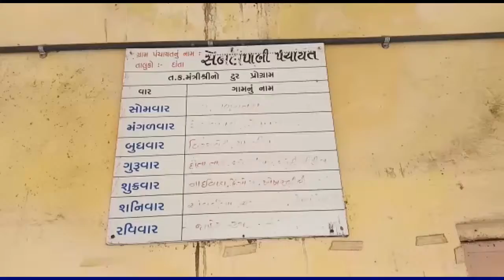| દાંતા તાલુકા ની ઘણી બધી ગ્રામ પંચાયતો માં ખંભાતી તાળા જોવા મળી રહ્યા છે NEWS108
દાંતા તાલુકા ની ઘણી બધી ગ્રામ પંચાયતો માં ખંભાતી તાળા જોવા મળી રહ્યા છે

દાંતા તાલુકા એ તાલુકા ના મથક કેન્દ્ર ગણાય છે તેમા કુલ 182 ગામડાઓ આવેલ છે અને ગામો પૂરતી ગ્રામ પંચાયતો પણ સરકાર શ્રી દ્વારા બનાવવામાં આવી ખે જેમાં મોટા ભાગ ની ગ્રામ પંચાયતો  માં  અવાર નવાર  ખંભાતી તાળા  જ જોવા મળે છે અને ગામ વાસી ઓ હેરાન પરેશાન થાય છે અને ઘણી વાર મિડીયા દ્વારા અહેવાલ રજૂ કર્યા બાદ પણ આ ખંભાતી તાળા ની ચાવી ઓ ખોવાઈ ગઈ હોય તેવુ લાગી રહ્યુ છે તાજેતરમાં હાલ મા સેંબલપાણી ગ્રામ પંચાયત મા પણ ખંભાતી તાળા જોવા મળ્યા હતા ત્યાર બાદ મિડીયા કર્મી ઓ દ્વારા પૂછતાજ કરતા જાણવા મળ્યું કે ઘણી વાર નામ ના તલાટી ઓ આવે છે અને જતા રહે છે તેનાથી ગામ ના ગરીબ લોકો ને ખૂબ હેરાન પરેશાન થવુ પડે છે આવુ ત્યાના સ્થાનીક સૂત્રો દ્વારા જાણવા મળ્યું હતુ